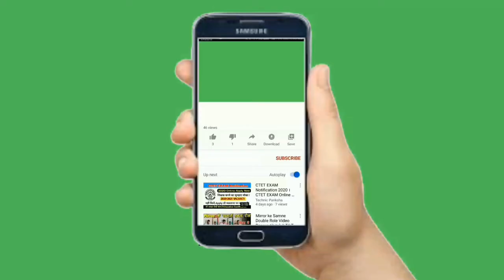Like and subscribe intro with green screen